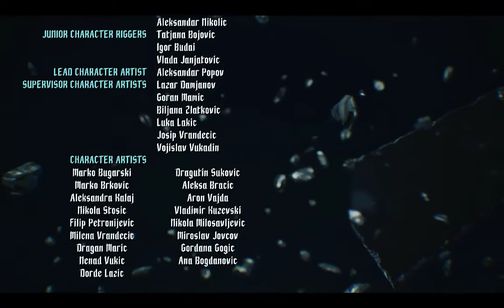تختيم لعبه ديفل ماي كراي الجزء الخامس الحلقه 20 والاخيره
اشتهرت سلسلة Devil May Cry بالآكشن المميز فيها، لكن خلف كل إطلاق النار والضرب بالسيوف والحراسة الملكية، هناك في الواقع قصة. لذا إذا كنتم تدخلون سلسلة DMC للمرة الأولى مع لعبة Devil May Cry 5، نقدم لكم في هذا المقال ملخص القصة الكاملة بأكثر طريقة مختصرة ممكنة.
قصة الخلفية
أولاً وقبل كل شيء، هذا هو دانتي:
دانتي هو ابن سباردا، فارس الظلام الأسطوري، والذي اختار خلال الحرب بين عالمي البشر والشياطين أن ينقلب ضد جنسه ومساعدة البشر. وبعد هزيمة ملك الشياطين موندوس، يغلق سباردا البوابة التي تربط بين عالمي البشر والشياطين باستخدام دمه الخاص وتميمة مميزة ودم كاهنة بشرية. ولفترة من الزمن كان كل شيء عظيماً: حيث أصبح سباردا حاكماً محبوباً لحوالي 2000 عام، واكتسب شكلاً بشرياً ووقع في غرام امرأة تدعى إيفا. وأنجب الزوجان توأماً هما دانتي وفيرجيل، والذي منح كل منهما نصف تميمته المميزة.
لكن للأسف، يتعرض سباردا للموت (لا نعرف تماماً متى وكيف)، وهنا حيث تبدأ الأمور بالتغير. حيث تعود شياطين موندوس إلى العالم البشري ويقتلون إيفا، تاركين ابني سباردا يتيمين ووحيدين.
نتقدم بسرعة للأمام إلى بداية Devil May Cry 3، حيث نرى دانتي اليافع قد بدأ للتو عمله كصياد شياطين والذي لم يكن قد أطلق على عمله اسماً بعد. يقترب منه رجل يدعى آركام، ويقدم له دعوة من فيرجل لملاقاته على قمة برج يدعى Temen-ni-Gru، والتي يمكن القول أنها في الواقع تحدياً أكثر منها دعوة.
يشق دانتي طريقه صعوداً إلى قمة البرج من خلال القتال ويصادف أثناء ذلك شخصيتان، الأول مهرج يدعى "جيستر" (أي مهرج) والثانية سيدة تدعى "ليدي" (أي سيدة)، والتي تسعى للانتقام من الرجل الذي قتل والدتها. وتتصاعد القصة لتبلغ ذروتها مع الكثير من الكشوفات التي تأتي جميعها في نفس الوقت تقريباً: فجيستر هو في الواقع آركام، وليدي هي في الواقع ماري ابنته، ويكتشف دانتي وفيرجيل كليهما أنهما ابنا سباردا (لكنك تعرف ذلك بالفعل).
ويكشف آركام عن مخططه لفتح البوابة نحو عالم الشياطين والمطالبة بسيف سباردا، والذي يسمى Force Edge. لكن لسوء حظه لا يتمكن آركام من التعامل مع هذا النوع من القوة ويتحول إلى فقاعة أرجوانية شنيعة. يتعاون دانتي وفيرجيل للقضاء على آركام بشكل نهائي، وليدي تنهي المهمة، ثم يتواجه الشقيقين في معركة واحدة أخيرة حول من يمكنه الاحتفاظ بقلادة والدهما البراقة. يفوز دانتي ويعلق فيرجيل في عالم الشياطين هو وتميمته، ويجد دانتي أخيراً اسماً يطلقه على متجره الجديد...

في وقت لاحق، تدخل امرأة تدعى تريش إلى متجر دانتي مع مهمة: السفر إلى جزيرة Mallet لوضع حد لموندوس، الذي يخطط لعودته الكبرى للسلطة بعد كل هذه السنوات. يصل دانتي إلى الجزيرة ويشق طريقه من خلال القتال عبر الكثير من الوحوش، وكابوس يدعى "نايت مير" (أي كابوس) (إنهم ماهرون حقاً في تسمية الأشخاص في هذه السلسلة صحيح؟)، ومبارز غامض يدعى نيلو أنجيلو.

وكما يتبين لاحقاً، نيلو آنجيلو هو في الواقع فيرجيل. والذي بعدما علق في عالم الشياطين، يقرر مقاتلة موندوس لكنه يخسر ويصبح تابعاً تحت قيادته. وبعد هزيمة نيلو أنجيلو للمرة الأخيرة، يكسب دانتي النصف الثاني من تميمة والدهما، مما يجعله يدرك أخيراً ما الذي حدث لشقيقه المفقود منذ زمن طويل.
Trish
لكن لم يكن نيلو أنجيلو الشخص الوحيد الذي يحمل سراً، حيث يتبين أن تريش كانت عميلة لموندوس منذ البداية، فتخون دانتي وتحاول قتله، فتفشل وتكاد تموت، لكن ينقذها دانتي لأنها تملك وجهاً يشبه وجه والدته. يا له من أمر لطيف صحيح؟

ويتسبب سلوك دانتي البطولي في تغيير قلب تريش، وعندما يكاد دانتي يتعرض للموت على يد موندوس خلال أحد مواجهاتهما، تضحي بنفسها لإنقاذه. وهذا يدفع دانتي إلى تفعيل "طور باتمان ’كريستيان بايل‘ الجدّي للغاية"، ويهزم موندوس في معركة زعماء ضخمة.
يودع دانتي تريش تاركاً معها تميمته ويهرب من جزيرة Mallet. يعود موندوس بالطبع من أجل جولة أخرى، لكنه يموت أخيراً بفضل الجهود المشتركة بين دانتي وتريش التي تبين أنها ليست ميتة. يهرب الاثنان على طائرة ويتبادلان بعض الحوار السخيف وتظهر شاشة النهاية، مما يوصلنا إلى...
لن نضيع الكثير من الوقت هنا لأنه، وبصراحة، كلما تكلمنا بشكل أقل حول DMC2 كان ذلك أفضل.
Lucia
يلتقي دانتي بسيدة تدعى لوسيا، ويذهب الاثنان إلى جزيرة Dumary حيث يواجهان آريوس، وهو رجل أعمال يريد أن يطلق إلهاً شيطانياً قوياً يدعى آرغوساكس. يرمي دانتي حفنة من القطع النقدية، ويهزم آريوس وآرغوساكس في نهاية المطاف، ويركب دراجته النارية متجهاً نحو الجحيم.
تسلط Devil May Cry 4 الضوء على شخصية جديدة: نيرو، والذي يبدأ اللعبة وهو يطارد دانتي، بعدما اقتحم الأخير حفلة لمنظمة Order of the Sword وقتل قائدها سانكتوس. إن منظمة Order of the Sword هي طائفة دينية تعبد سباردا، لكننا نكتشف في نهاية المطاف أن طبيعتهم الحقيقية أكثر شناعة بكثير، حيث يخضع أعضاؤها إلى طقوس ارتقاء (Ascension Ceremonies) تحولهم في حقيقة الأمر إلى شياطين.
يعود سانكتوس للحياة بفضل "طقس ارتقاء"، وينتهي به المطاف بتنظيم مؤامرة لتفعيل ما يعرف باسم The Savior (المخلص)، وهو تمثال عملاق على هيئة سباردا، والذي يخطط لاستخدامه لغزو العالم. لكن لكي يتمكن من تفعيل التمثال يحتاج إلى دماء سباردا. والذي لحسن حظه يحملها نيرو! لأسباب لا يتم شرحها في الواقع... لكننا نستطيع أن نتكهن أن للأمر علاقة بذراعه devil-bringer التي لها علاقة واضحة مع فيرجيل.

على أي حال، يمسك سانكتوس بنيرو ويحبسه داخل المخلص، ومن هناك يعود الأمر لدانتي لكي يتتبع خطوات نيرو وينقذه، وسوية يقضيان على سانكتوس والمخلص بشكل نهائي. ومن هناك نحول أنظارنا نحو Devil May Cry 5.

شكراً لكم على وصولكم إلى هنا! لقد اختصرنا الكثير من التفاصيل، لكننا نأمل أننا استطعنا أن نطلعكم على أهم مفاصل حبكة السلسلة تمهيداً للعبة DMC5.
عملاق الالعاب